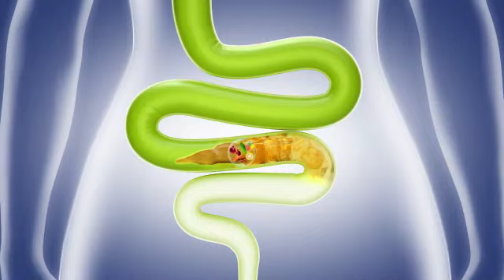Diapet Kantor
This is Music Portfolio only of
Twodees Music Production House.

LEGAL NOTICE AND COPYRIGHTS. All titles were original compositions, arrangements and produced by TWODEES MUSIC except noted. Some tune identities and melodies provided by the clients and agencies were granted to TWODEES to use them as is or to recompose.
TWODEES has no intention of doing such act to infringe the copyright law or to violate the intellectual rights.
All materials were brought to broadcast by the media and/or agencies wich acted as the publisher.
To obtain any copyrights informations, please contact the media or the advertising agency.
This is a music portfolio of Twodees Music Productions. We might picked different versions to one on-air to suit our purposes